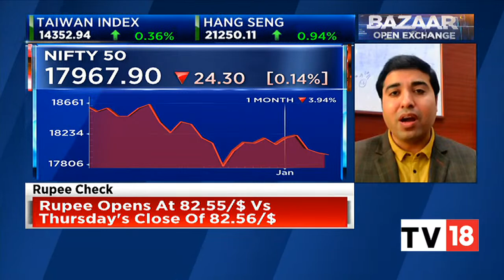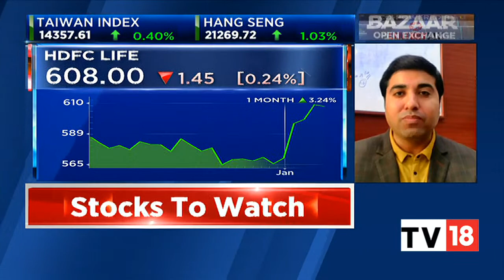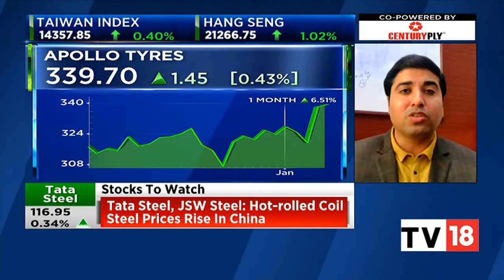Motilal Oswal Financial Services' Chandan Taparia's Cues For Trade & Top Stock Picks For Today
Chandan Taparia, Derivative & Technical Analyst, Motilal Oswal Financial Services, shares his top trading ideas, cues for trade and top stock picks for today. Listen in.

n18oc_business